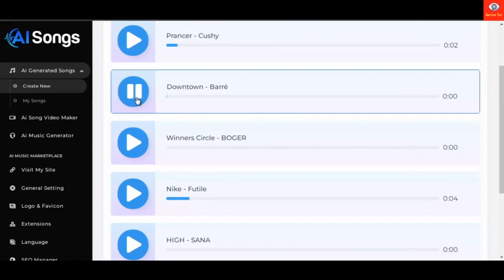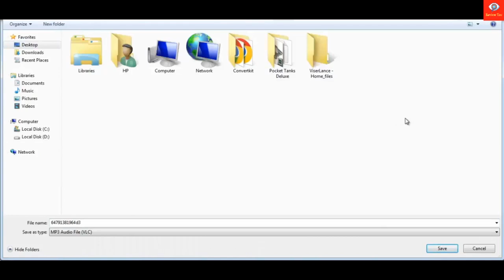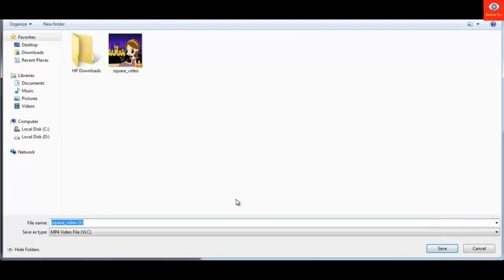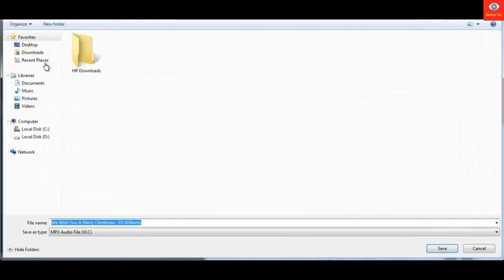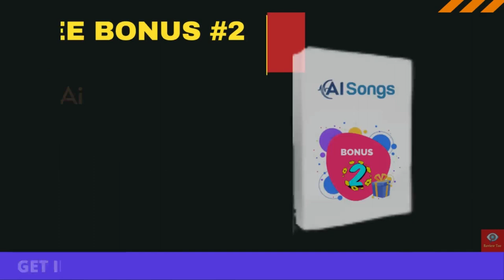Ai Songs Review, Features & Benefits, Bonuses & Demo I Ai Songs I Ai Songs review I Ai Songs demo I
Ai Songs Review, Features & Benefits, Bonuses & Demo I Ai Songs I Ai Songs review I Ai Songs demo I review tec I sean cannell :

Hello Guys, Today in this video we are going to see complete Live Review on this awesome product called : Ai Songs
Ai Songs is a First To Market, Artificial Intelligence Based Technology That Converts Any Text Into Attention Grabbing Songs In 3 Clicks

Your Queries💯 :
➡Ai Songs Review
➡Ai Songs Reviews
➡Ai Songs
➡Ai Songs Review and Custom Bonuses
➡Ai Songs review and bonus
➡Ai Songs review and bonuses
➡Ai Songs bonuses
➡Ai Songs Bonus
➡Ai Songs demo
➡Get Ai Songs
➡Ai Songs walkthrough
➡Ai Songs funnel
➡Ai Songs Upsells
➡Ai Songs best bonuses
➡Ai Songs best bonus
➡Ai Songs review and best bonuses
➡Ai Songs Software

➡Ai Songs review
➡Ai Songs bonus
➡Ai Songs bonuses
➡Ai Songs software review
➡Ai Songs tutorial
➡mark gossage
➡art flair
➡Ai Songs
➡Art Flair

➡Mark gossage
➡Thirty Minute Marketing
➡William Johnson
➡Mazhar Hangad

➡review
➡bonus
➡digital products
➡jvzoo products
➡internet marketing review
➡internet marketing
➡warrior plus review
➡jvzoo review
➡online marketer